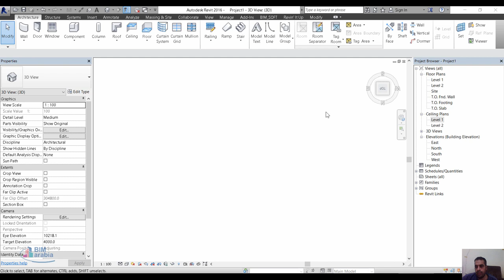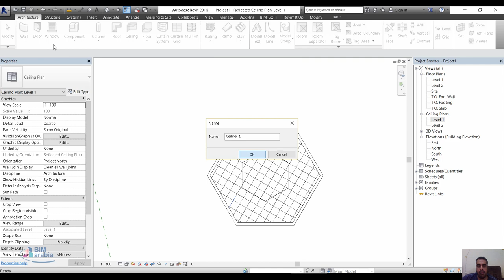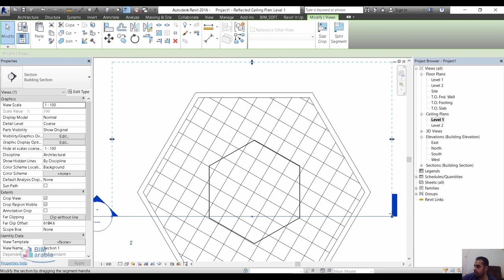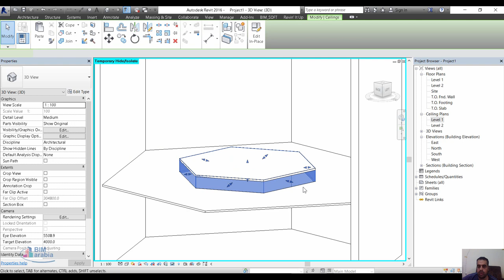vertical ceiling revit